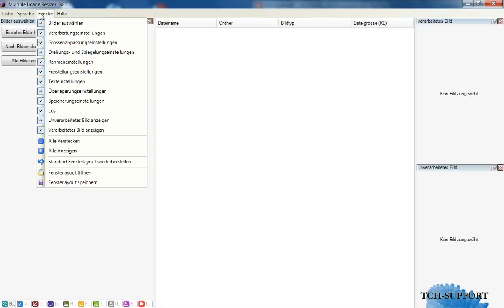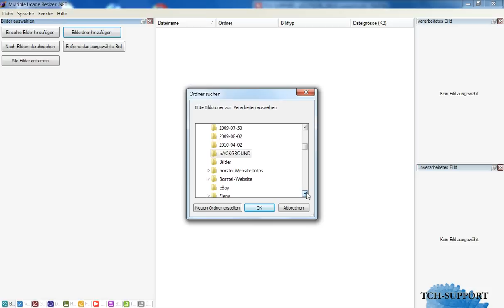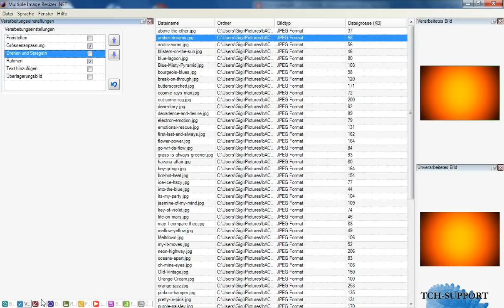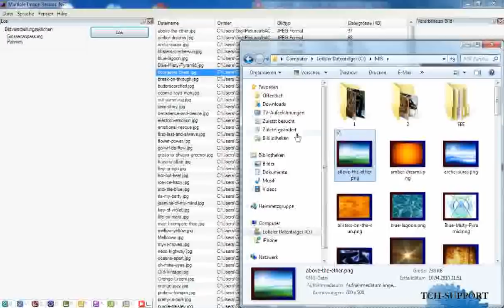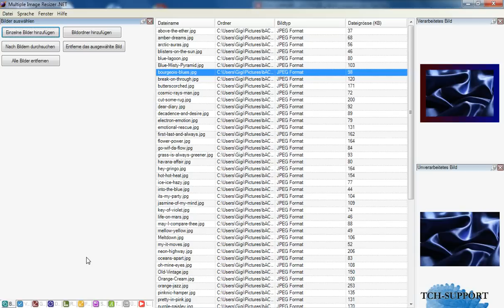Stappelverarbeitung von Bildern! Berabeitung mit Multiple Image Resizer.Net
Stappelverarbeitung von Bildern! Bearbeiten vieler Bilder auf einen Schlag: mit Multiple Image Resizer .Net

Viele Bilder auf einmal drehen, rahmen setzte, freistellen, rotieren, überlagern